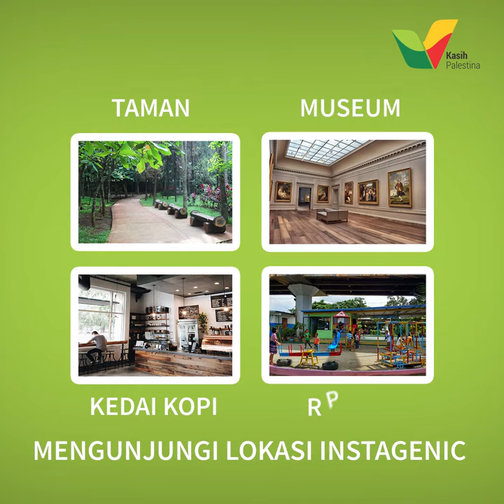Akhir Tahun, Liburan Kemana Ya? - Kasih Palestina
Tak terasa akhir tahun kembali menghampiri kita. Mungkin sudah lazim, banyak yang memanfaatkan waktu akhir desember ini untuk sejenak memanjakan diri dengan liburan.

Namun di belahan bumi lain, saudara di Palestina tak sempat menikmati liburan yang sama dengan kita. Serangan demi serangan sejak awal bulan desember ke wilayah mereka, khususnya di Gaza, membuat nuansa akhir tahun terasa kelabu.

Sahabat, alangkah baiknya dari banyaknya anggaran liburan, kita sisihkan yang terbaik untuk membantu meringankan beban mereka.

Berikan doa dan dukungan terbaikmu!
Rek. Donasi Untuk Palestina :
Bank Syariah Mandiri (451): 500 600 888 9
BNI Syariah (427): 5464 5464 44⁣